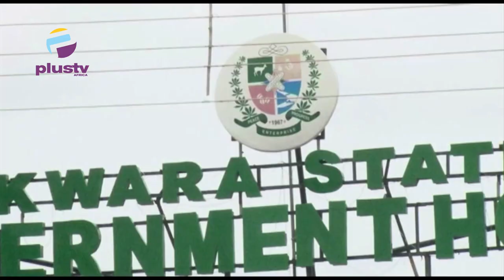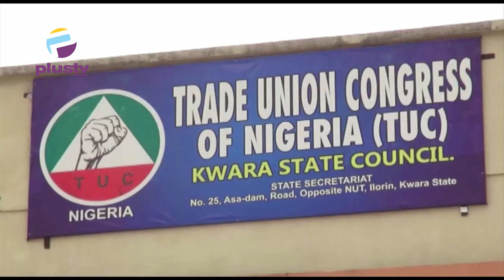Kwara: Government Distributes Rice Palliatives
As part of efforts to cushion the biting effects of the economic hardship occasioned by the removal of petrol subsidy and the free fall of the naira against the dollar, the Kwara State Government has commenced the distribution of another batch of 20,000 bags of 10Kg rice palliatives through the Community–Based Organizations (CBOs), Non-governmental Organizations (NGOs), Civil Society Organizations (CSOs) across the State.